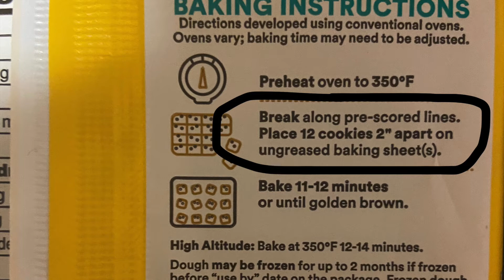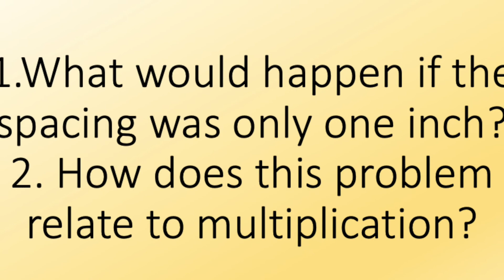Let's Bake Cookies 3 Act Task for 2nd - 3rd grades measurement arrays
Main Question: How many cookies fit on a tray?